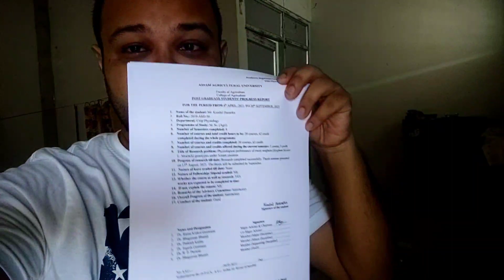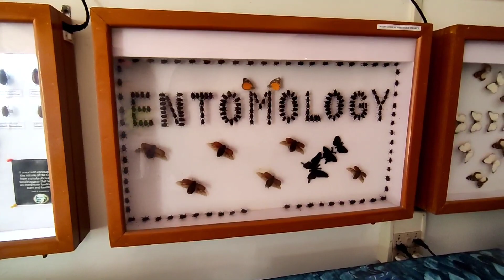Enjoying the LAST DAYS in AAU | VLOG- 45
Hello everyone,
back with another video enjoying the final days inside AAU, Jorhat campus.